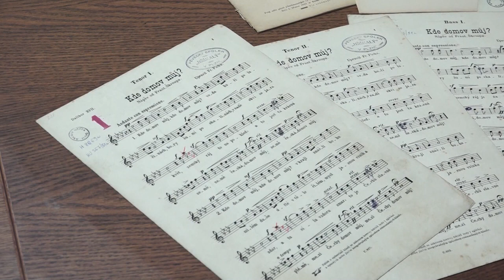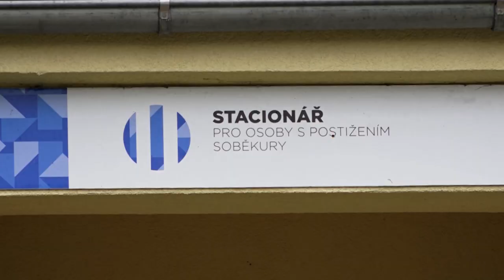Plzeň v kostce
Reportáže:
Dvoudenní oslavy připomněly sto let od vzniku republiky
Město udělilo čestné občanství a historické pečetě
Vodárna otevřela informační centrum
Město podporuje stacionář Korálek
Molierova komedie Tartuffe opět na plzeňské scéně